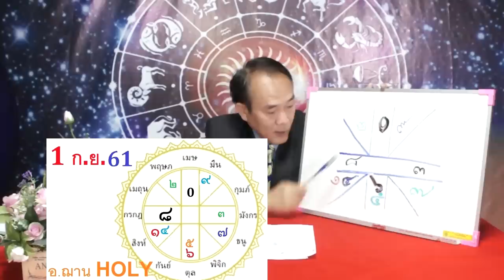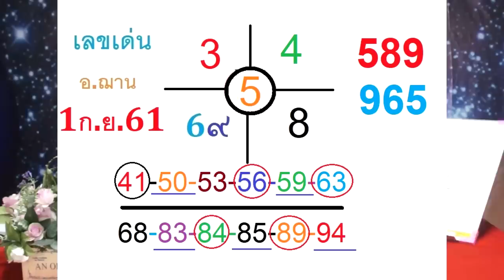เลขนำโชคจักรราศีอ.ฌาน งวดวันที่ 1ก.ย.61 โดยอ.ฌาน HOLY